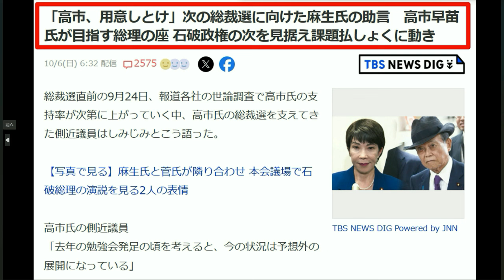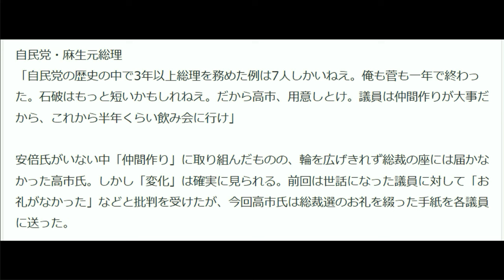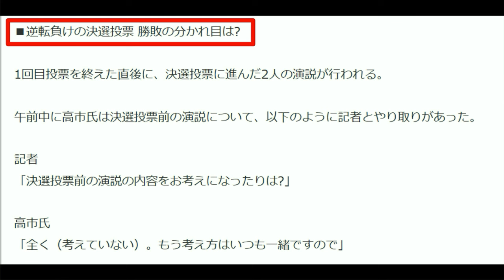【麻生太郎】「高市よ、備えるんだ」ＴＢＳのこの記事がなんかおかしい【サンモニ】石破に騙されイラつく皆さん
反日マスゴミＴＢＳが高市上げに転じ、漁夫の利を得ようと画策
【メンバーシップへのご登録！】